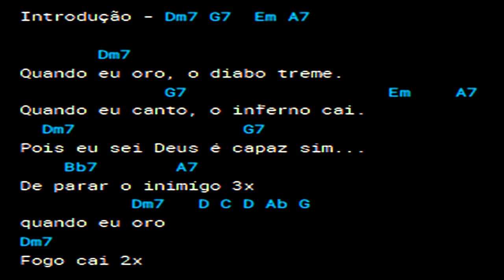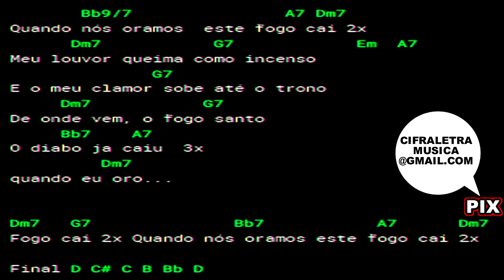Cifra, Letra e Musica - Fogo Cai - Renascer Praise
Você pode pedir sua Música nos comentários!